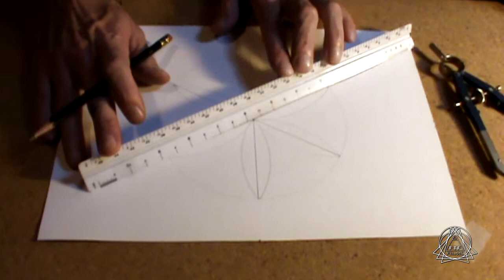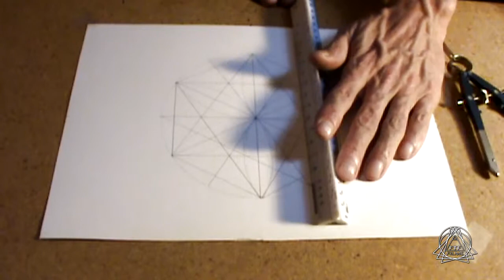SacredLife Mandalas - Hexagon Speed Geometry (Derek Gee)